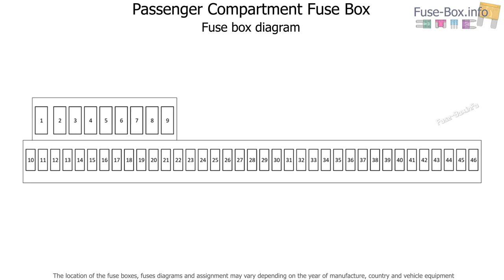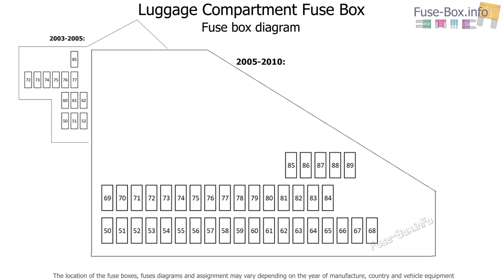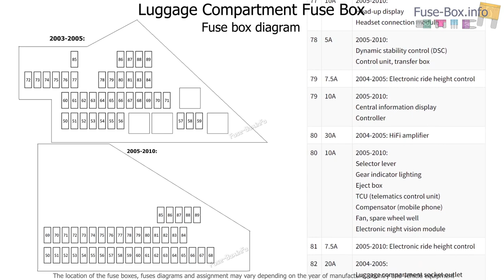Fuse box location and diagrams: BMW 6-Series (2004-2010)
Fuse box diagrams (location and assignment of electrical fuses) BMW 6-Series 630i, 635d, 645Ci, 650i, M6 (E63/E64; 2003, 2004, 2005, 2006, 2007, 2008, 2009, 2010).